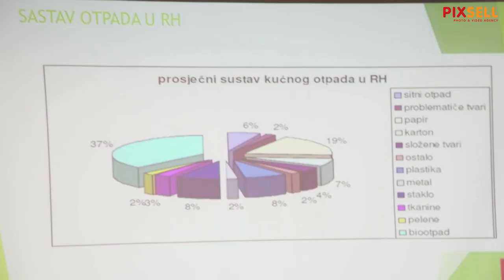Zagrebački SDP predstavio rješenja za gospodarenje otpadom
U središnjici SDP-a na Iblerovom trgu održana je konferencija za medije na temu "Cjeloviti sustav gospodarenja otpadom u Gradu Zagrebu s preventivnim sustavom". Na konferenciji su govorili Viktor Gotovac, predsjednik SDP-a Zagreb, Hrvoje Dokoza, konzultant Svjetske banke za izradu strategije kruzne ekonomije i gospodarenja otpadom i Renato Petek, zastupnik u Gradskoj skupštini.

VIDEO: Josio Regović/PIXSELL
Photo gallery: